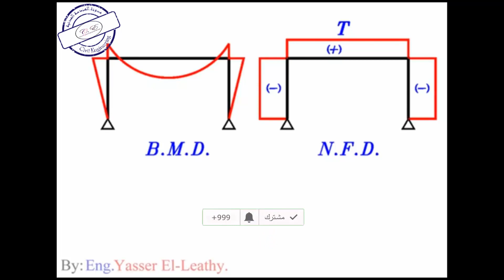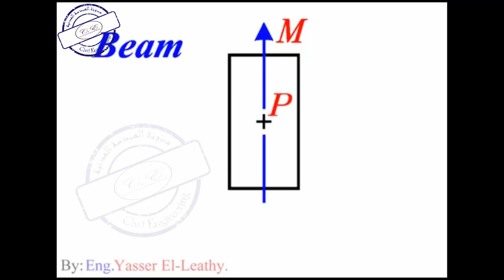19-1 شرح Design of Frames Section Subjected to M,P or M,T للمهندس/ياسر الليثي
شرح Design of Frames Section Subjected to M,P or M,T للمهندس/ياسر الليثي